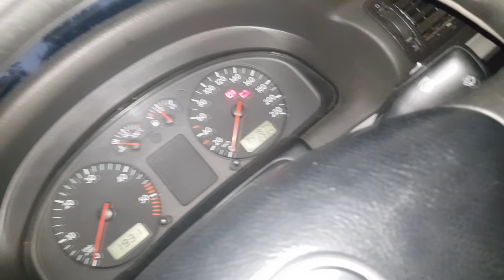Blogiausias Visų Laikų Statybininkas!?? Nauja Subo Dėže?!!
Viena diena mes daug kalbame, kita diena daug filmuojame, o tai yra gerai! Tai va, šiandien buvo biški ramesnė diena ir taip jau gavosi, kad labai nebuvo kažko wow, bet subą pasidarėme naują, o tai yra liuks!! Tai va, iki ryt!

"GYGJTYT"